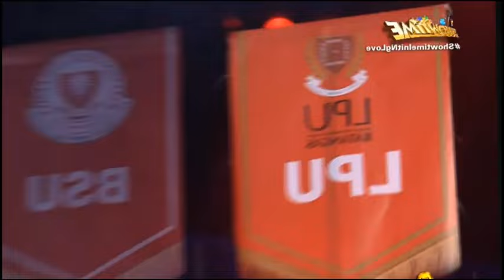THE SCHOOL SHOWDOWN DAILY WINNER | KIZNER | tawagngtanghalan showtimelive MAY 9 2024